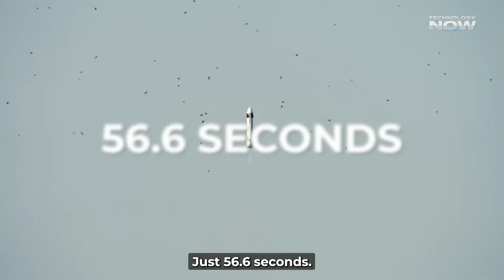Honda Did the Impossible: Reusable Rocket Launched & Landed – SpaceX Watch Out!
Can you believe Honda — the iconic car company — just successfully launched and landed a reusable rocket? In a stunning leap into the space tech race, Honda achieved what only a few nations have done. This video covers the full story behind Honda’s first experimental rocket, how it landed with bullseye precision, and why this could signal a bold move against SpaceX and other aerospace giants.

🛰️ In this video, you'll learn:
✅ The details of Honda’s rocket test on June 17, 2025
✅ How Honda’s reusable rocket compares to SpaceX Falcon 9
✅ Why traditional car makers are entering the space race
✅ Honda’s secret rocket program since 2021
✅ The future of small satellite launches and suborbital flights
✅ What this means for Japan’s aerospace industry

Whether you're a fan of Honda, fascinated by space exploration, or curious about the rise of private space companies, this is a must-watch!

Timestamps (Chapters):
00:00 – Honda’s Reusable Rocket Launch
00:17 – Quiet Revolution in Japan
00:37 – Successful Launch and Precision Landing
01:13 – Rocket Specs and Flight Details
01:46 – CEO’s Reaction & Landing Accuracy
02:18 – Honda’s Secret Space Mission Since 2021
02:49 – Car Tech Used in Rocket Design
03:20 – Rocket Features & Advanced Fuels
03:50 – Safety Systems & Testing Grounds
04:39 – Why It’s Not Yet Like SpaceX
05:12 – Suborbital Goals and Small Satellite Focus
05:41 – Future Plans: Launches by 2029
06:09 – Japan’s Space Milestone
06:41 – Car Brands Joining the Space Race
07:11 – Space Tech for All
07:41 – Honda’s Real Goal in Space